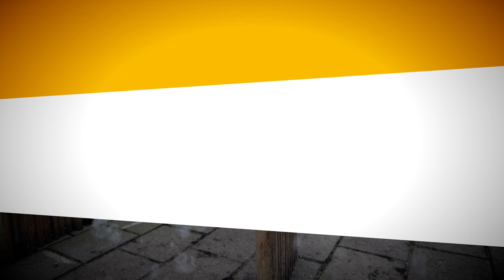BeamZ B1000 Bubble Machine with fan 160.570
BeamZ B1000 Bubble Machine with fan

This attractive, lightweight and reliable bubble machine creates a whirling effect thanks to the powerful fan. The machine creates an abundant amount of bubbles per minute. It fits for family parties and small scale performances and it's easy to transport thanks to the integrated handle. The bubble machine comes with a wireless remote control, which enables you to turn the machine on and off if you give it a fixed location.

Made from lightweight heavy duty ABS plastic
Generates big bubbles throughout the room
Powerful fan to blow the bubbles in a frontal direction
Easy to fill/empty tank
Handgrip for easy transport